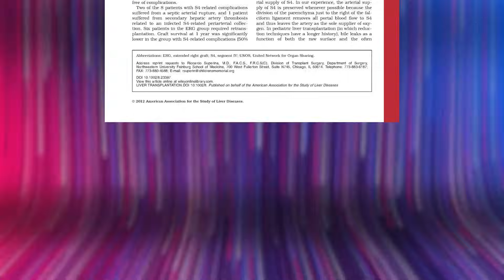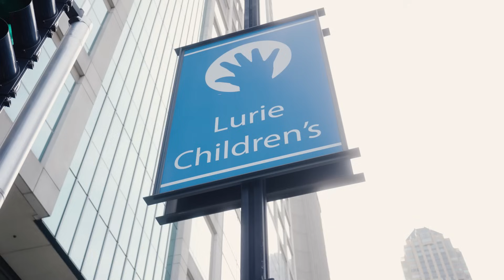Innovative Care in Pediatric Transplantation - Siragusa Transplantation Center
Liver transplants are among some of the most challenging in the field of transplantation. There’s a high mortality on the waiting list for these, and children are no exception. The Siragusa Transplantation Center at Ann & Robert H. Lurie Children’s Hospital is experienced to transplant the sickest, smallest, and most medically complex children, and to perform innovative treatment options to avoid liver transplant whenever possible. By placing a strong emphasis on creating a good patient experience, the Siragusa Transplant Center continues to cement itself as a leader in the field and deliver excellent patient outcomes.